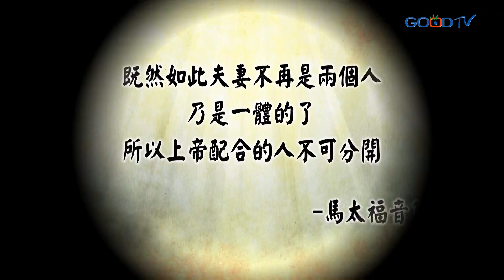劉三講古~基督教如何看離婚？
離婚當然不是好事，因為婚姻也是有社會責任，若是夫妻隨己意離婚，容易對下一代造成負面影響。上帝對婚姻的真理就是合為一體，夫妻不能分開，而透過婚姻，使家庭結構穩定，對社會帶來安定與愛，所以婚姻是必須重視的制度，人人都該看重婚姻。